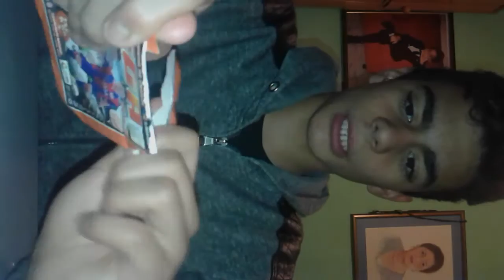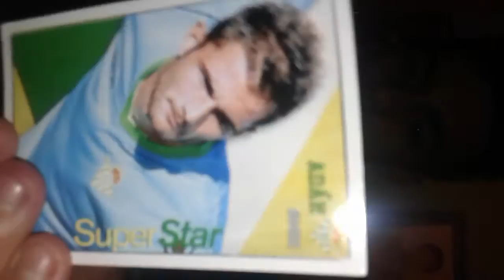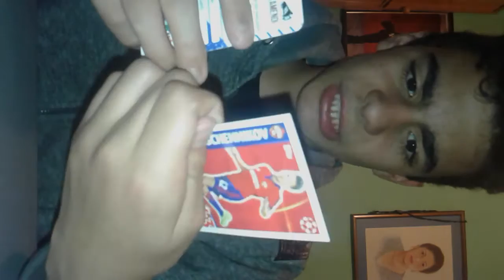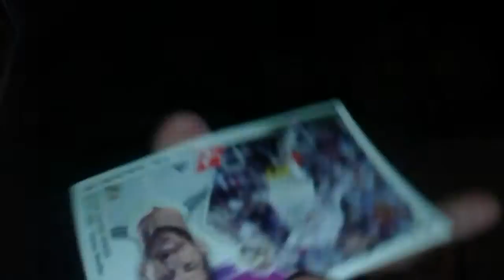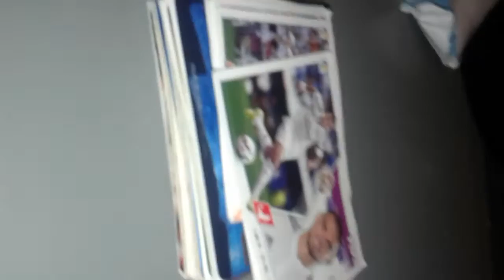Maliday con ( Jordan cards xl)